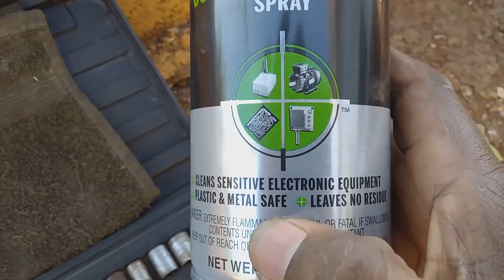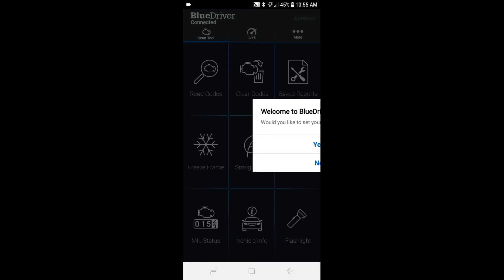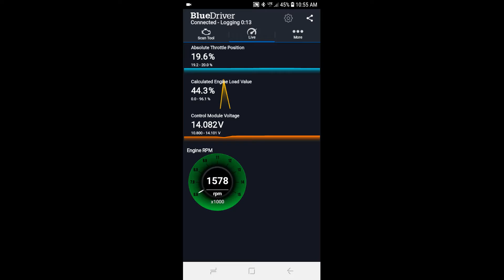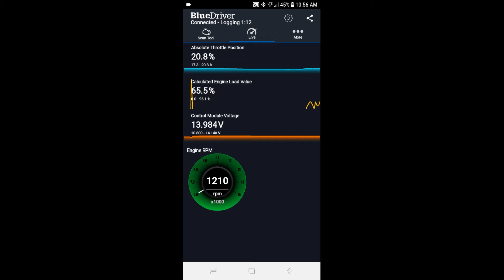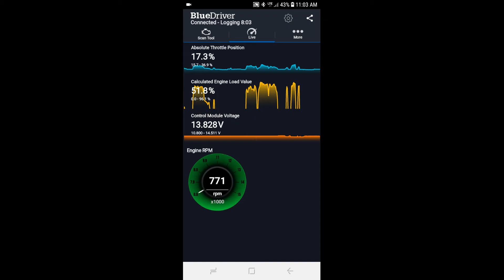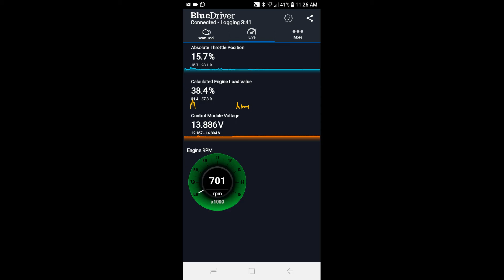Toyota Vitz Engine Vibration Part 3 remedy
Engine vibration part 3 remedy is a 3 part video outlining engine vibration causes and possible remedy to the vibrating issue in Toyota Vitz. Also outlined in the video is the use of the bluedriver scan tool to help confirm some level of positive results by means of RPM during ideling while activating different engine loads. There can be several causes of engine vibration especially as engines increased in age. Part of the remedy for my Toyota Vitz for engine vibration is cleaning the trottle cylinder and valve along with the mass air flow sensor.

JUMP START TOOL
If you need to Jump Start your car, the Jump Start Box is here for you. Click the link below for more details.

BLUE DRIVER SCAN TOOL (original Canadian brand)
Looking a Cheap but Reliable Scan Tool then the BLUE DRIVER SCAN TOOL is for you. Click the link below for more details.